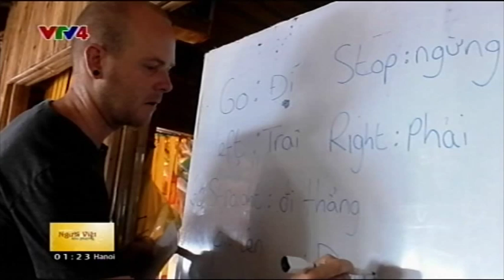Người Việt bốn phương - 04/08/2015